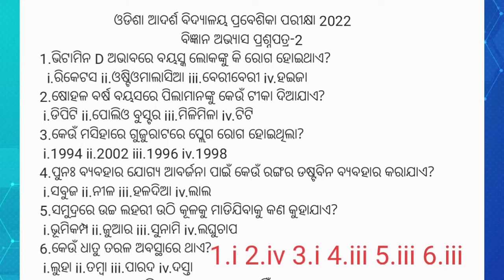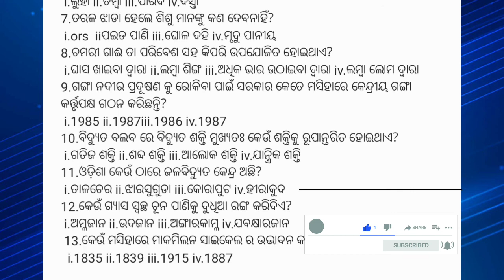oavs entrance 2022|science mock test|6th class entrance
oavs 6th class entrance,
oavs class 6th entrance question paper,
oavs class 6th books,
oavs recruitment 2022,
oavs previos year question paper,
oavs apply online, oavs syllbus, oavs_exam_odisha_2020, science mock test